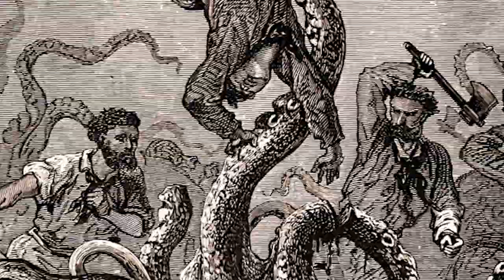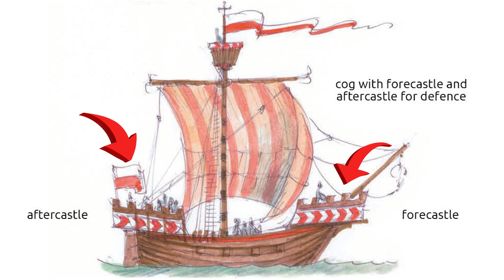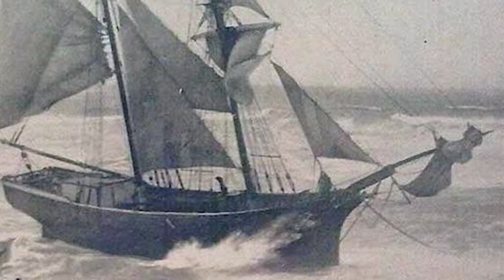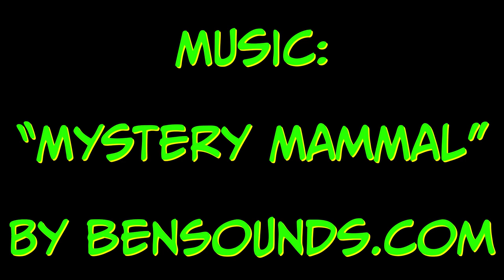How To Create A Ghost Ship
In the year 1871, on sunny, calm day off the Azores in the Atlantic, the captain of the brigantine Deis Gratia saw a strange sight. Another brigantine, which was a common two masted sailing ship of the day, was sailing towards the Dies Gratia erratically and under partial sail. Upon the reaching the mystery ship, identified now as the Mary Celeste, the captain and crew found it abandoned, with one life boat missing but no signs of a struggle, and the last logbook entry from ten days before did not mention any problems. The ship's cargo was intact, with plenty of food and water on board, along with all of the crew's personal possessions. All that was missing was that lifeboat and the crew, who were never seen or heard from again. The Mary Celeste became famous, with stories and films expounding on the mystery, adding fanciful touches such as the crew's dinner left half eaten and a fire still burning in the stove.

Today's topic is the Ghost Ship, a trope made famous by the true life story of the Mary Celeste. Now the two most common logical explanation for why the crew abandoned the ship is either piracy, or her cargo, which was denatured alcohol that was notorious for exploding while being transported in the hold of a ship. There was a rope dangling from the stern of the Mary Celeste, so the theory goes that crew put themselves behind the ship in the lifeboat because they were afraid the ship was about to blow up. Now both these theories have their own issues; with pirates you would have seen some signs of a struggle, and these pirates would not have left the crew's belongings behind. As for the lifeboat explanation, the captain of the Mary Celeste was an experienced seaman who would have known that even if the cargo exploded the ship would have survived or at worst provided a safer refuge than a small lifeboat in the middle of the ocean.

This has lead to a number of fantastical explanations, such as undersea earthquakes, a giant squid attack, waterspouts, and the classic alien abduction theory. I think the fascination with the Mary Celeste is more than just the mystery of the crew's fate.
So the first thing you want to decide is the type and size of the ship. I'm going to go with a merchant ship, mainly because that's what the Mary Celeste was, but you could have a warship if you'd like. I'm going with the single masted cog ship, which is historically accurate for the times of my D&D world.

The next thing to determine with a ghost ship is; what happened to the crew, and what are the clues left behind? If you want to stick with the Mary Celeste style disappearance then go with both the facts and the later additions. No sign of a struggle, everything in it's place, plenty of provisions, and the classic food left half eaten on the table.

The crew has either abandoned a ship for no reason or has been abducted in such a manner that it leaves no evidence. For the total mystery it should happen quickly such that there was no time for the captain or first mate to write anything in the log book.

But suppose you really want to mirror the total disappearance? There are all sorts of magical means and entities to choose from. What if the ship passed through some kind of planar crease through which only organic material can pass?

But here's another idea. What if you have a ghost ship, that really has ghosts? Here you can use some natural phenomena that kills them all quickly, or some extra-planar incident that has the same quality as the teleport effect, only working on organic matter, but instead kills them or drove them insane.

The final consideration with the ghost ship idea is how the players find it.

xxxxxxxxxxxxxxxxxxxxxxxxxxxxxxxxxxxxxxxxxxxxxxxxxxxxxxxxxxxxx